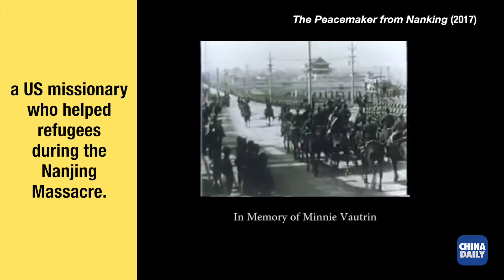The Peacemaker from Nanking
Luo Yiyun, 26, who majored in Creative Producing at Columbia University in the United States, won the JCS International Young Creatives Award for “The Peacemaker from Nanking”. Nanking refers to Nanjing, then capital city of China. Her winning film is about a Chinese student from Nanjing volunteers in Iraq in memory of a US missionary who helped refugees during the Nanjing Massacre.

Director, Videographer, and Video Editor: Judy Zhu
Producer: Ji Tao